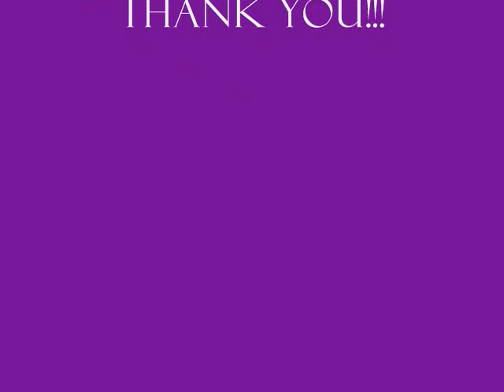"The Nightlife" By Gino Savarino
Abstract art in the making by Argentina born artist, Gino Savarino. painting technique. Live video. Modern Paintings on ebay.